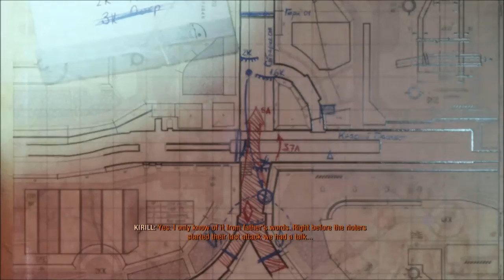Metro Exodus The Two Colonels Part 3 - Kirill - Gameplay Walkthough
Game company:
Crowbar Collective